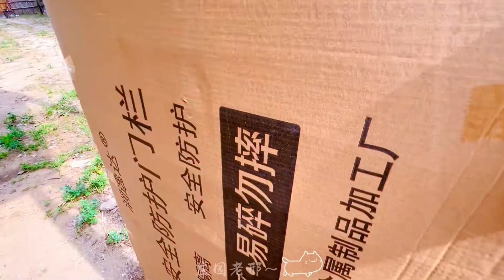顶流小猫入住山寨完毕～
哈喽大家好，这里是庄园老邢儿YouTube官方频道
每天都会在这里分享身为一个农场主的田园生活
喜欢的小伙伴点个订阅不迷路哦~
订阅链接：